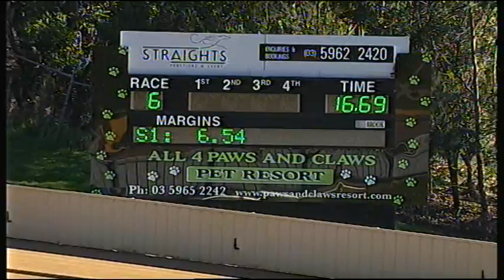HVL SUN 17 JUL 16 R6